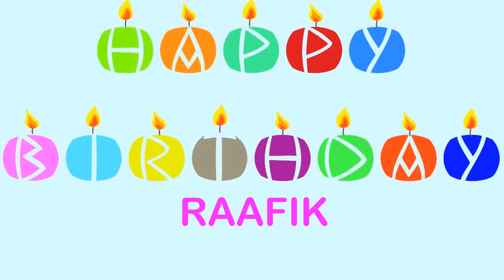Raafik Wishes & Mensajes - Happy Birthday